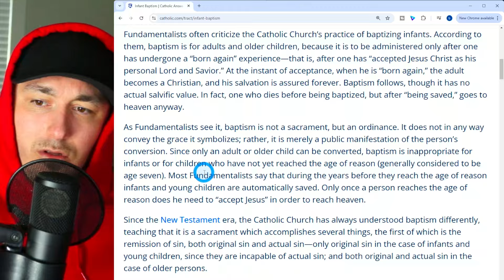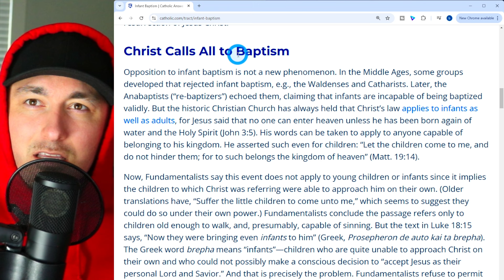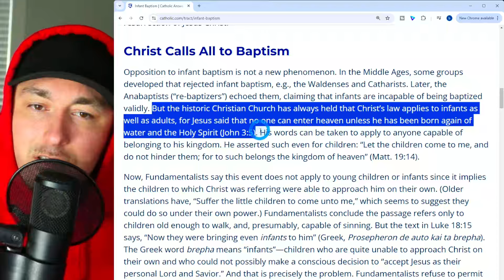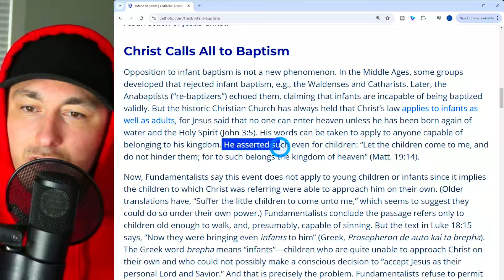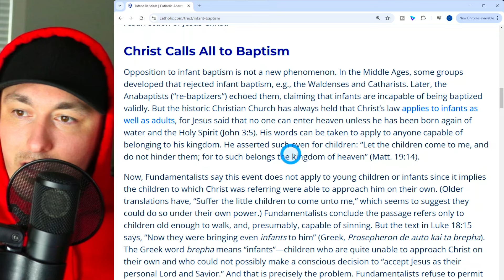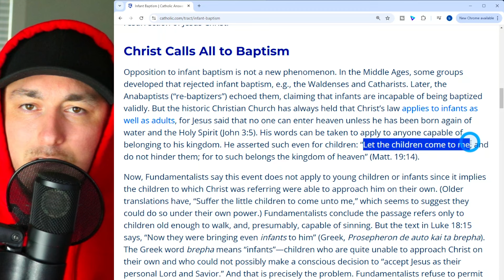Why Catholic Baptism of Infants Is Not Correct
Hey there ya'll, I'm Jacob! You've stumbled across a Christian podcast channel that reviews apologetics, Christian theology, and answers to skeptics. I react to the latest refutations and videos exposing Christianity from a scriptural perspective. I welcome debate in an honest discussion. I hope to see you in the comments!

Billy Carson Lied About The Return of Jesus Christ! John MacArthur Is In Graven Error! | Teachings On Water Baptism. My Video Review | Jesus Appears In The Sky | Alan. My Video Review | What Was Jesus "Real" Name | Billy Carson. What They Won't Tell You: The Second Coming And The Rapture Are The Same Event. Rare Video of Billy Carson Lying About Jesus Christ! We Caught NeedGodNet Spreading A False Gospel. Billy Carson Is Misleading Millions of People! Demon Possession or Deception Obsession? (The Supernatural Life - Daniel Adams). There Is Proof The Second Coming Didn’t Happen in 70AD. Catholicism and Tradition | The Battle of Armageddon. This Man Twisted Mark 16:16 So Bad It HURTS TO WATCH! | Above Reproach Ministry Exposed. SHUTTING DOWN False Doctrine… MORE EXCUSES Not To Get Baptized. RC Sproul Was A False Teacher! He Taught Regeneration Occurred BEFORE Faith. Vlad Savchuk CONTRADICTS Himself Concerning Water Baptism! How To Spot A False Teacher Using Acts 2:38.

Jesus Lived in Heaven Before He Was Born. The Thief On The Cross Will Be In Heaven. Will You Be Left Behind In The Rapture. This Is How Noah Was Saved By The Ark In The Flood. The Kingdom of God Has Come With Power. God Forsook Jesus On The Cross And THIS Immediately Happened. The Name of Jesus Is Above Every Name. The Dead Do Not Go Straight To Heaven. Catholicism Vs. The Bible. Avoid This At All Costs. John the Baptist is Elijah the Prophet. The Lord's Supper Should Be Served At Every Sunday Service. The Apostle Paul's Final Message. Jesus Is Both Lord and God. The Baptism of Fire Explained. The Forgotten Story of Lazarus. In the Last Days Perilous Times Will Come. Choose Wise Who You Marry. The Book of Revelation Is Not About The Destruction of Jerusalem. Muslim Says Jesus Is Not God. Muslim Mocks Jesus Dying For Our Sins. This Muslim Said Jesus Cannot Die For Your Sins. This Is The Truth About The Four Angels In The Book of Revelation. The Book of Revelation Is Based On The Book of Daniel. The Romans Besieged Jerusalem in 70AD. Muslim Says Jesus Never Claimed To Be God. Do This To Be Born Again. The Narrow Gate Comes With Much Tribulation. If Once Saved Always Saved Was True. If We Confess Our Sins, God Will Forgive Us.

Christian Worldview, Biblical Worldview, Christian Perspective, Biblical Perspective. Men's Bible Study, Women's Bible Study.